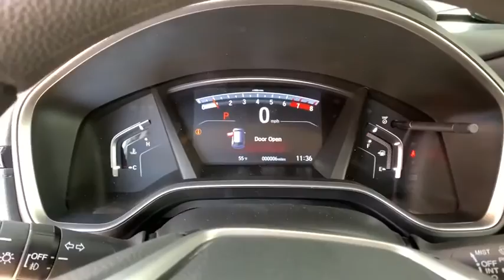2020 Honda CR-V Aurora, Denver, Highland Ranch, Parker, Centennial, CO 43987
2020 Honda CR-V EX - Stock#: 43987 - VIN#: 5J6RW2H5XLA012344

Boasts 32 Highway MPG and 27 City MPG! This Honda CR-V delivers a Intercooled Turbo Regular Unleaded I-4 1.5 L/91 engine powering this Variable transmission. Wheels: 18 Alloy, Valet Function, Urethane Gear Shifter Material.* This Honda CR-V Features the Following Options *Trip Computer, Transmission: Continuously Variable w/Sport Mode, Tires: 235/60R18 103H All-Season, Tailgate/Rear Door Lock Included w/Power Door Locks, Systems Monitor, Strut Front Suspension w/Coil Springs, Steel Spare Wheel, Speed Sensitive Variable Intermittent Wipers, Sliding Front Center Armrest and Rear Center Armrest, Side Impact Beams.* Visit Us Today *Stop by Mile High Honda located at 2777 S Havana St, Aurora, CO 80014 for a quick visit and a great vehicle!